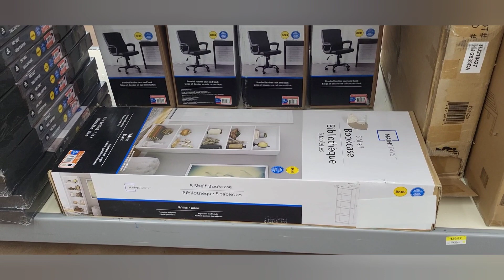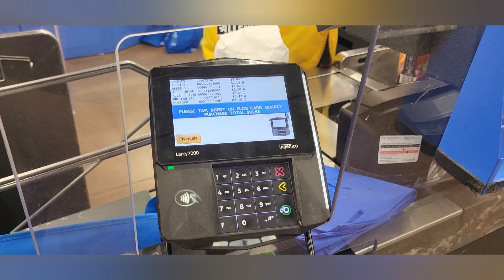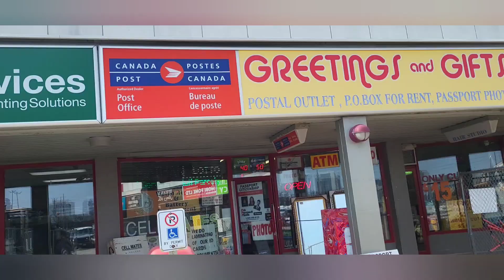A day in the life of an Entrepreneur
Hi friends, In todays vlog I will be taking you to Walmart to shop for my shelf organizer and also shipping some of my orders to Lethbridge Alberta.
Relax with your popcorn and a glass of wine (smile)

Online store remains opened  24 hrs. daily  so check it out.
You  Can as well shop  directly from my YouTube channel
you will see Shop from Abosede store at the bottom of all my videos
More of Gods blessings .Thanks .

Join me as I document the ups and down of running my small business from home. I hope you are inspired and motivated to start that goals or what you find passion doing through these vlogs.

Abosede spotlight

subscriber count 1.39k  almost 1.4k I need 6 more people to take me there we can do this guys

At DAS APPAREL
We are centered on motivations and to make what you wear make you feel inspired .